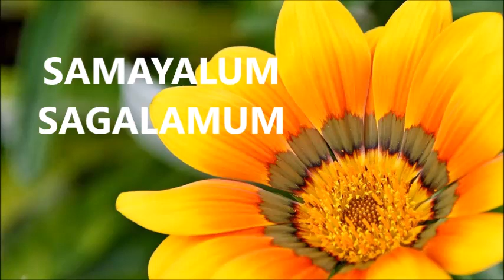NARTHANGAIPICKLE /SWEET AND SPICY/ இனிப்பும் ,காரமும் கலந்த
NARTHANGAI PICKLE
INGREDIENTS:
Narthangai-2 nos/நார்த்தங்காய்
crystal salt-2 tbsp/கல் உப்பு
red chilli powder-2tbsp/வர மிளகாய் மிளகாய் தூள்
jaggery-1cup/வெல்லம்
oil-3/4 cup/எண்ணெய்
mustard-1 tbsp/கடுகு
turmeric powder-1 tbsp/ தூள்
fenugreek seeds-1 tbsp/வெந்தயம்
asafoetida powder-1.5 tbsp/பெருங்காயத்தூள்